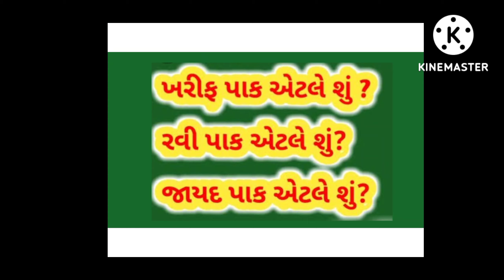kharif pak | ravi pak | jayad pak | seasonal pak | gujarati | talati exam